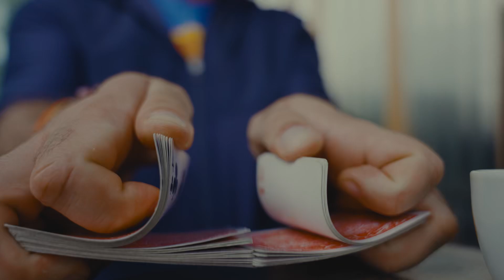Greek and Italian protection